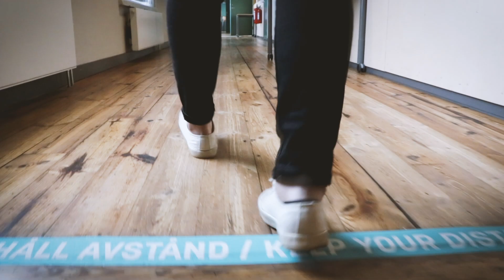Clinicum - prisbelönt kliniskt träningscentrum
På Clinicum finns lokaler, utrustning och material för att studenter ska kunna träna praktiska färdigheter och simulera realistiska vårdsituationer i en trygg miljö. Studenterna tränar under ledning av lärare men också själva både individuellt och i grupp. Clinicum har ett särskilt uppdrag att främja teamträning i patientnära situationer.

På Clinicums laborativa sida finns lokaler, apparatur och material för experimentella studier inom biokemi och molekylärbiologi. Större delen av undervisningen sköts av lärare men det finns möjligheter till egna studier med mikroskop och ett självträningslaboratorium.

Anatomiundervisning med dissektion görs i särskilda lokaler, med hjälp av modeller och ett visualiseringsbord.